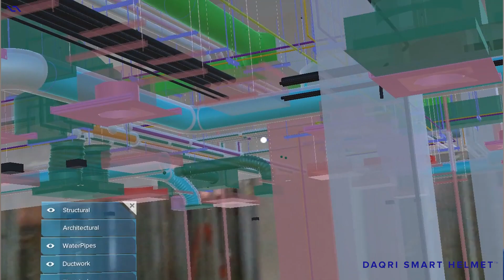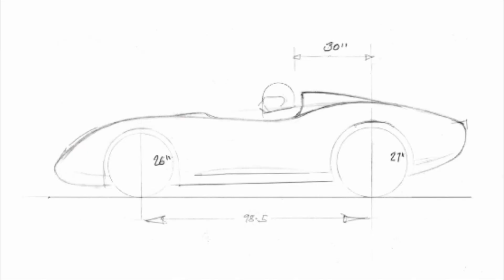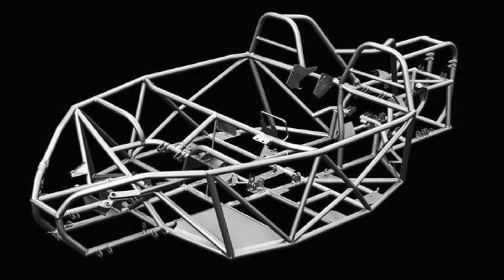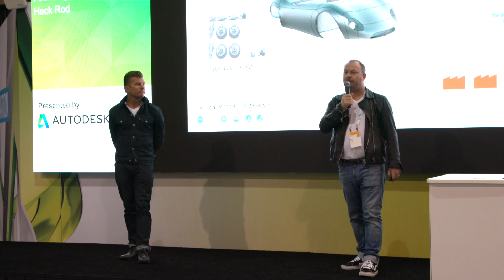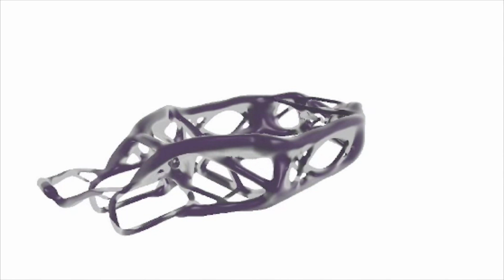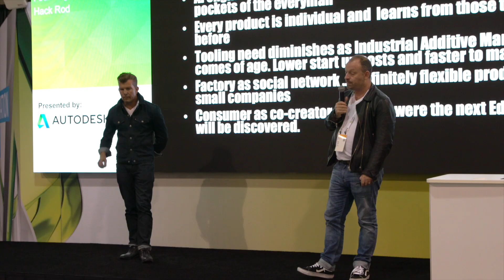Hack Rod | In the Innovation Zone at AU with Mouse McCoy and Felix Holst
What if you could design and build a car in a dorm room? Mouse McCoy and Felix Holst are showing what’s next in industrial design and manufacturing with their Hack Rod sports car. They’re bypassing the standard auto industry approaches in favor of a more nimble process that uses generative design, immersive design in VR, and distributed manufacturing to create a car in a fraction of the time—and for a fraction of the cost—that it takes the major car companies.

In the Innovation Zone is a series of 10-minute presentations from diverse experts and innovators on how technology is transforming our work and our world. They were recorded live at Autodesk University 2016 in Las Vegas on the Innovation Zone stage.